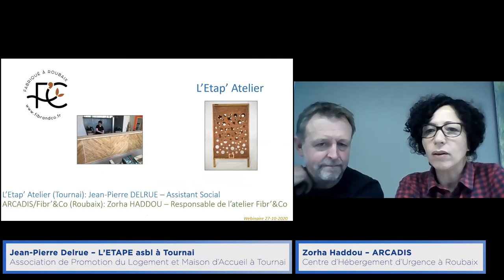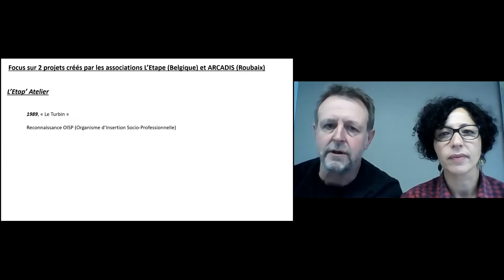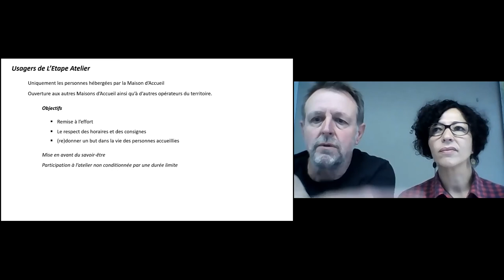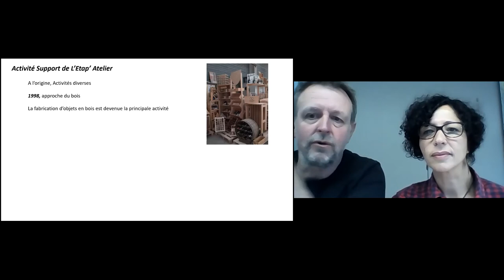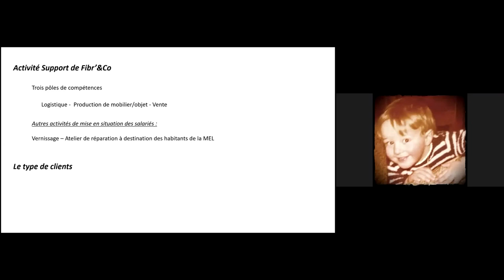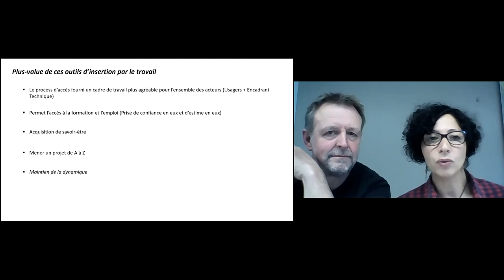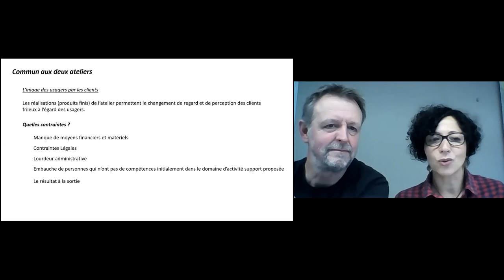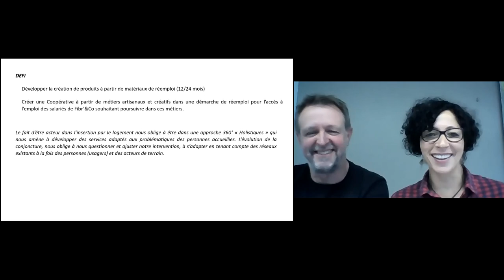L'hébergement 360° de jeunes vulnérables - Deux structures se racontent (FR/WA)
Cette visio-conférence qui s'est déroulée le 27 octobre 2020 présente deux projets inspirants d'hébergement de jeunes vulnérables de part et d'autres de la frontière : ARCADIS en France (Roubaix) et ETAPE en Wallonie (Tournai). Elle est proposée dans le cadre du projet européen Habitat Défi Jeunes, projet INTERREG mené avec le soutien des Fonds FEDER, de la Région wallonne et de la Métropole lilloise (MEL). Ce projet a pour ambition d'explorer l'accompagnement social 360° des jeunes en état de vulnérabilité, à travers tout ce qui peut être imaginé : l'habitat, la formation et l'emploi, la mobilité, la culture, l'approche ludique, etc.

La présentation se fait sous forme de dialogue entre ces deux structures d'hébergement : ARCADIS (Roubaix) et l'ETAPE (Tournai), chacune accueillant des jeunes en difficultés pour leur proposer un hébergement, mais aussi des ateliers de remise à l'emploi, avec notamment l'objectif de créer des objets mis en vente.

Ils aborderont divers points, en mettant en exergue leurs points communs et leurs différences :

- (4'30) Les origines de leurs structures respectives
- (13'30) Focus sur les deux projets d'atelier de création d'objets mis en place au sein de ces structures : Etap'Atelier à Tournai et Fib'&Co à Roubaix
- (19'20) Les usagers de ces ateliers = les jeunes dans leurs différences
- (31'48) Les activités développées au sein de ces ateliers, avec les types de clients qui achètent les objets réalisés
- (47'47) La plus-value de ces outils d'insertion par le travail
- (55'25) Ce qui est commun aux deux ateliers à Roubaix et Tournai
- (1H06) La modélisation des démarches de ces ateliers de remise au travail avec les jeunes en état de vulnérabilité
- (1H08) Le lien entre habitat et insertion ... car sans logement, pas d'emploi et sans emploi ... pas de logement pour ces jeunes
- (1H12'53'') Ils nous présentent le défi commun qu'ils vont relever à travers ce projet INTERREG : créer ensemble une gamme de mobilier commun avec des matériaux de réemploi et la participation de ces jeunes fragilisés.

A partir d'1H15 minutes, un débat est entamé avec les participants sur les différences culturelles, les cadres législatifs différents, etc. Une modélisation des méthodologies utilisées lors des ateliers transfrontaliers a été réalisée et est téléchargeable sur le Site Internet